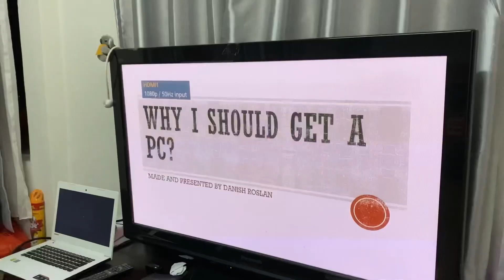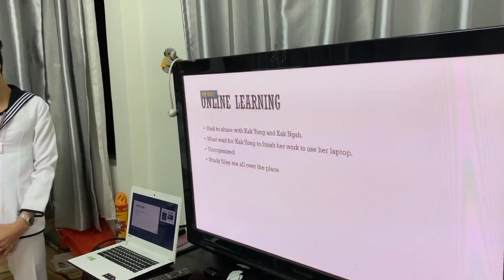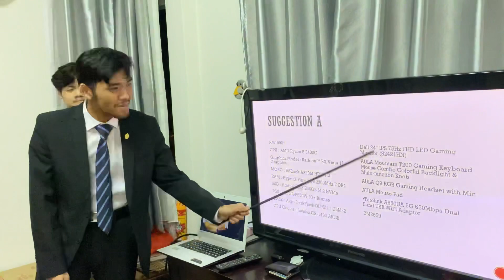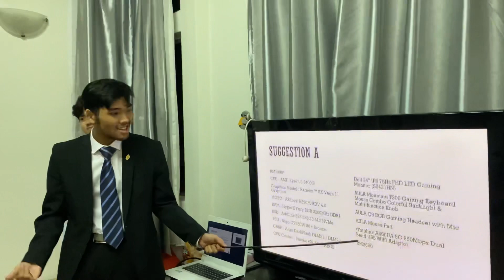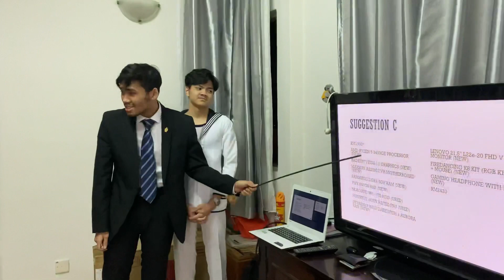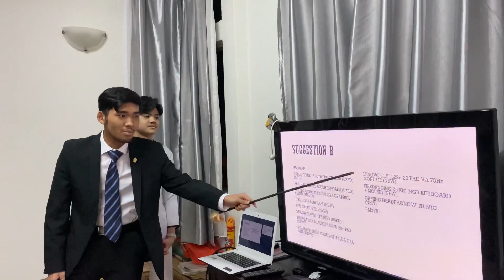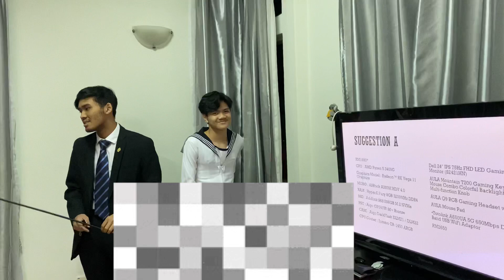Danish’s Presentation for New PC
Hello everyone! We’re back with new video again. Hope you enjoy this!